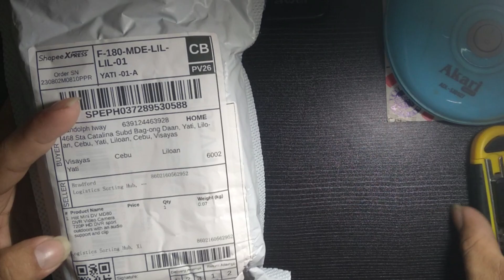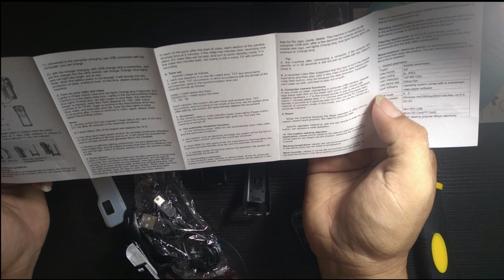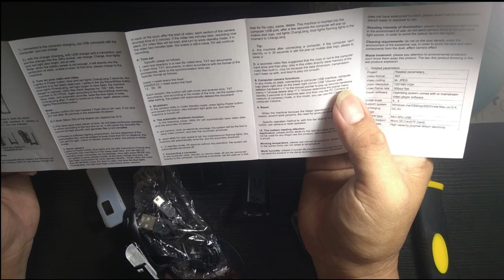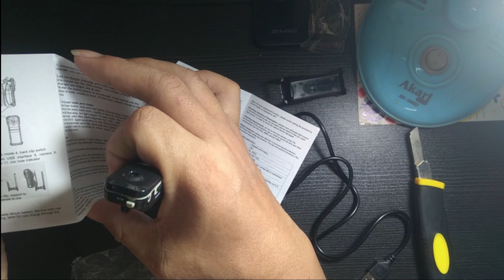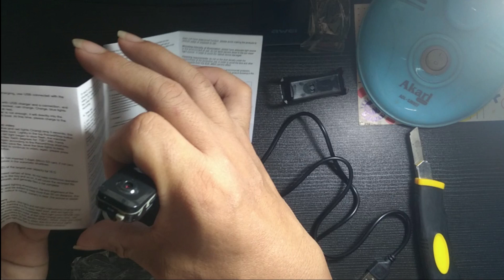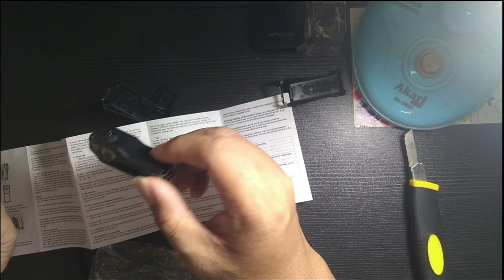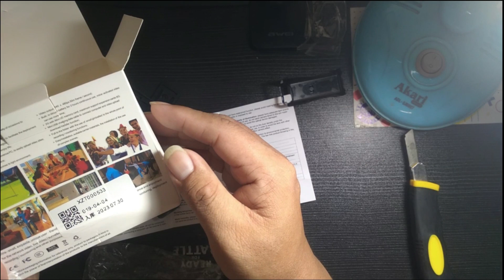Unboxing Mini DVR Video Camera ... PLEASE SUBSCRIBE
Hello everyone, and welcome back to my channel .. with a new tech tuesday..  and i have some new tech and this is a mini dv camera and also it can be use a spy camera and a voice recorder.

Hi everyone! My name is Randolph Iway and i'm the vlogger behind this channel Ranny The Tech Savvy, I am a Cebuano-Filipino Vlogger from Cebu, Philippines. My Vlog is all about Techs and Gadgets, EDC, Gaming Accessories and Etc.

A little donation would help for my Medicine Maintenance in any amount just send it to my Gcash and Maya Account 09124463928

. I really need your support so that i can monetize my channel!

Vlog and Upload Schedule
Tuesday (Techs and Gadgets/Pokemon Cards Unboxing)
Thursday (Gaming Gadgets and Accesories)
Saturday (EDC Gears and Techs/Gadgets)
(PH time)

Vlog Set-up:
Primary Camera: Samsung Galaxy A11
Second Camera: Samsung Galaxy J5 Prime
OMNI Junior Study Lamp
Selfie Ring Light w/ Cellphone Clamp